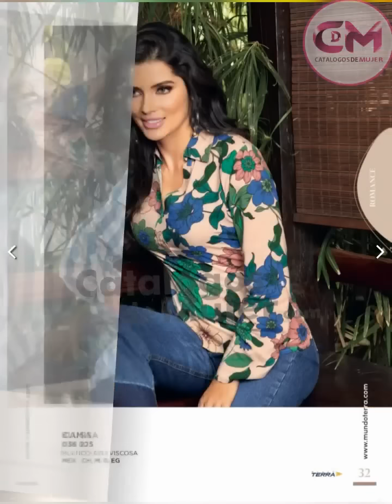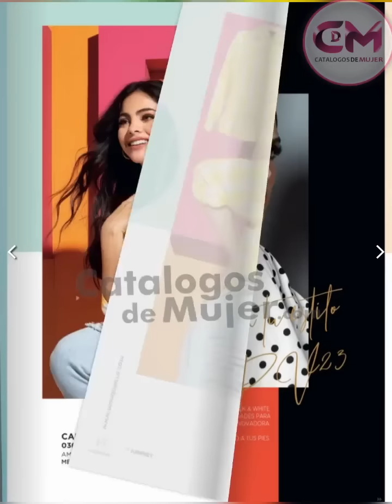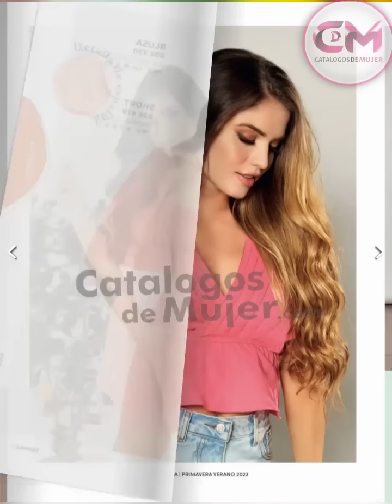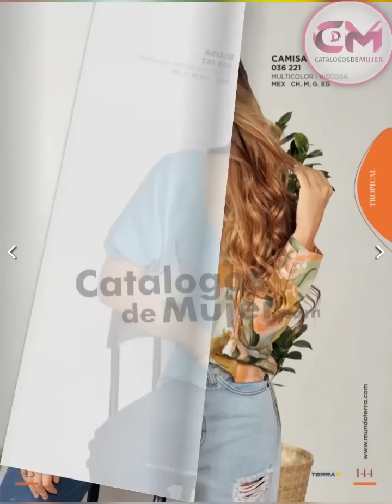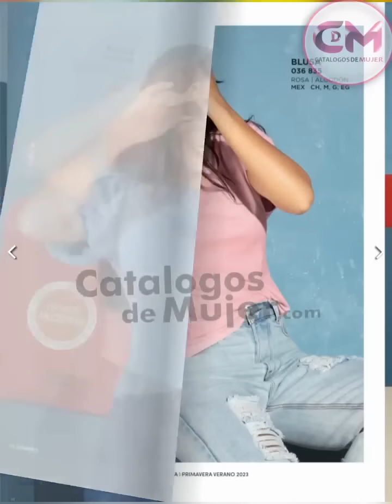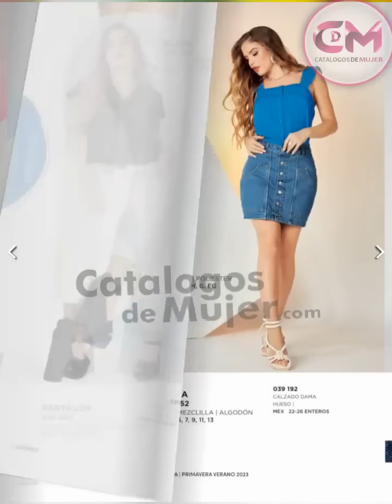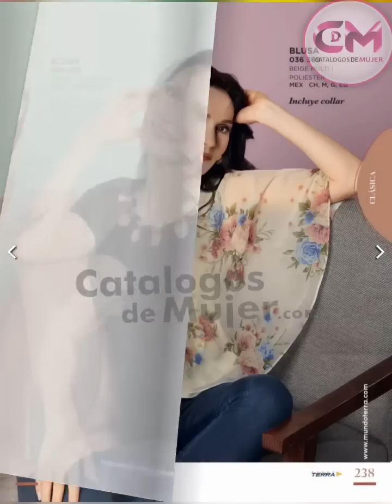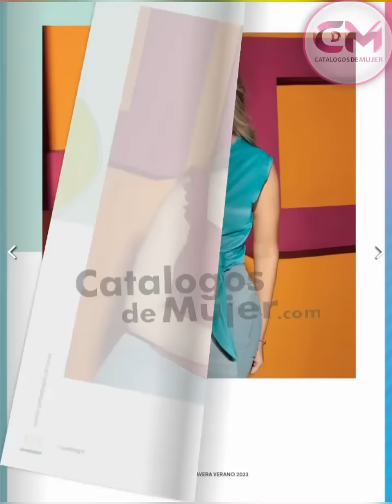CATÁLOGO MUNDO TERRA PRIMAVERA VERANO 2023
🔔📣MIS REYNAS BELLAS HOY LLEGO NUEVO / CATÁLOGO MUNDO TERRA PRIMAVERA VERANO 2023

🌼🌻🌞Muchísimas Gracias por visitarnos mis hermosas REYNAS🌼🌻🌞

Para ver el catálogo completo
Haz clic en este enlace: ▼